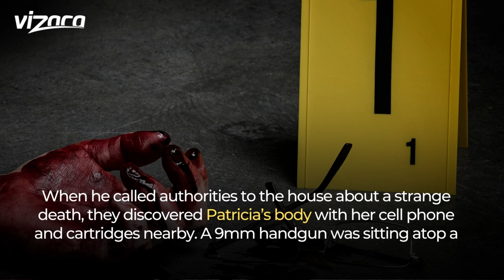Renard Spivey Story, Verdict & Update by 2022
Renard Spivey is a man with no emotions for his family and closes once apparently looking due to his act. He is the TV bailiff who killed his wife.

Renard shot and killed his wife, PatriciaAnnMarshall Spivey, in their shared house. When word spread that a former TV bailiff had murdered his wife, it became a hot issue almost immediately.

Let’s get to know the details about the wife of a recently killed former TV bailiff.

Who is Renard Spivey?

Renard Spivey is an American actor, model, producer, and bailiff who is 66 years old.

On July 20, 1959, he was born to two great people. But for us, he is just a murderer who did a very cowardly act in his life.

The whole story behind the murder, how he did that and got arrested
A deputy for the Texas sheriff is accused of murder after he reportedly shot and killed his wife inside the couple’s house.

For four years, he played the role of a bailiff on a legal drama series on television.